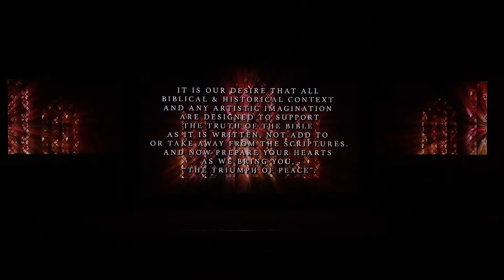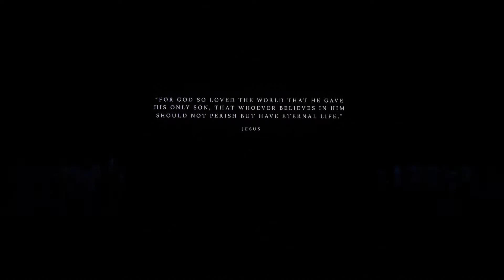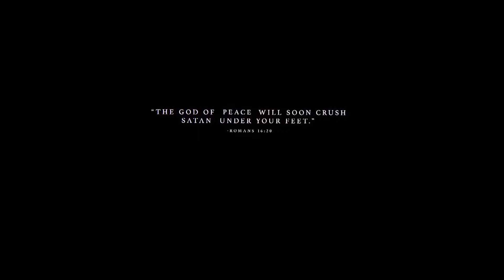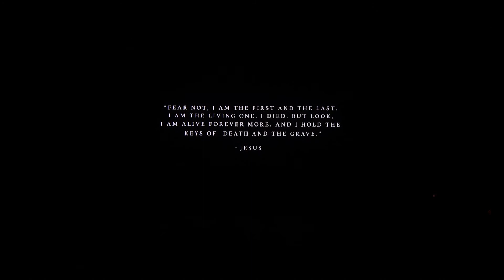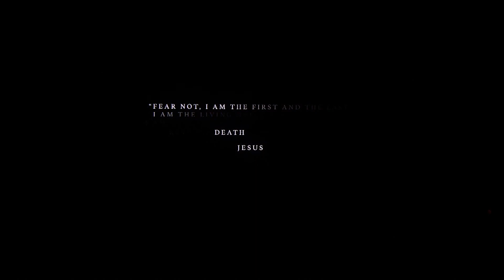Easter Production at The Rock 2022